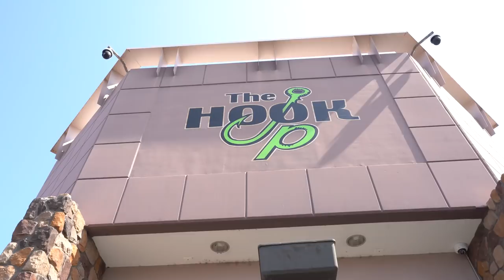Breaking Down The New Simms CX Apparel Line! Completely New Style From Simms!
Simms is coming out with an amazing new line of apparel aimed more towards the younger/more stylish crowd. Geoff will be the main face of the new CX line which makes it easy for us to talk about and answer questions!

CX Hoodie:
Coming Soon!

CX Rogue Fleece Hoodie:
Coming Soon!

CX Tees:
Coming Soon!

CX Solar Flex Tech Shirts:
Coming Soon!

CX Hats:
Coming Soon!